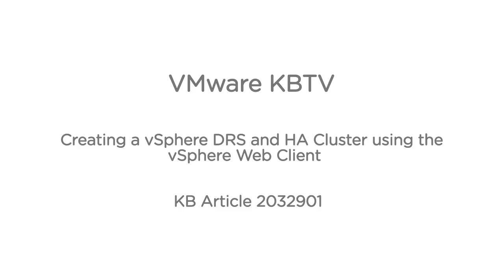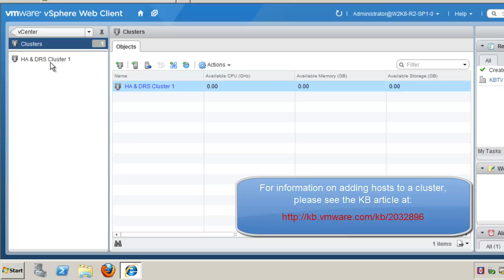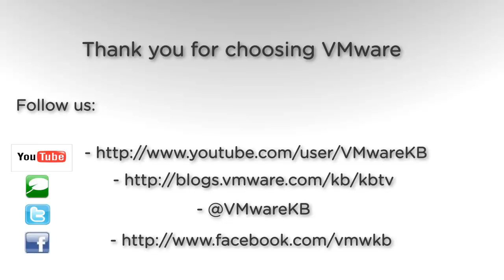Creating a vSphere DRS and HA Cluster using the vSphere Web Client KB2032901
- This video discusses and demonstrates creating a vSphere DRS and HA cluster using the vSphere Web Client.

A vSphere DRS cluster is a collection of ESX/ESXi hosts and associated virtual machines with shared resources and a shared management interface. Before you can obtain the benefits of cluster-level resource management, you must create a cluster and enable DRS.

vSphere HA clusters enable a collection of ESXi hosts to work together so that, as a group, they provide higher levels of availability for virtual machines than each ESXi host can provide individually. When you plan the creation and usage of a new vSphere HA cluster, the options you select affect the way that cluster responds to failures of hosts or virtual machines.

Note: You can create a cluster without a special license. However, you need a license to enable a cluster for vSphere DRS (or vSphere HA).

Note: For best viewing results, ensure that the 720p HD setting is enabled and view in full screen mode.